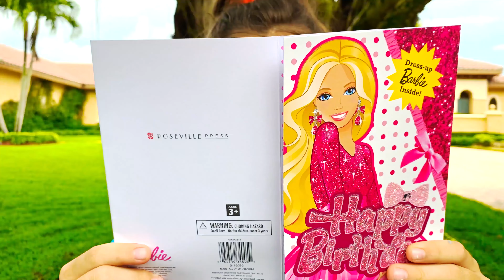Nastya membuat gaun baru untuk pesta